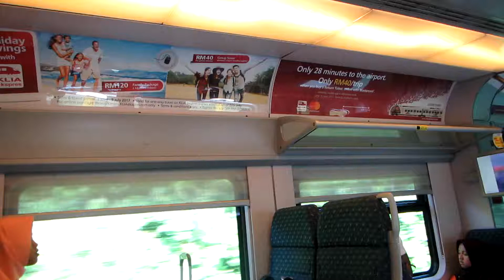KLIA Ekspres To Kuala Lumpur